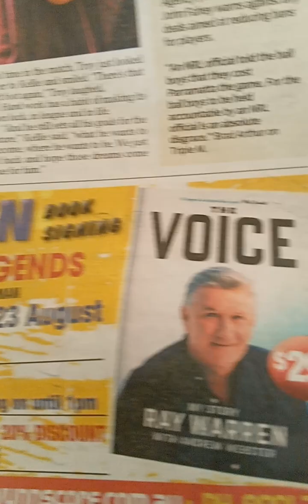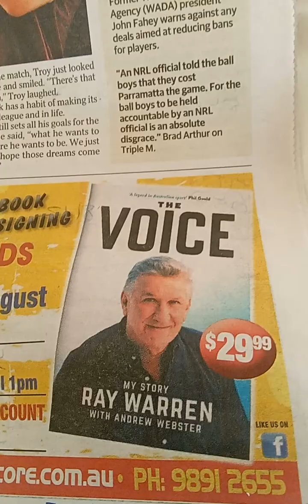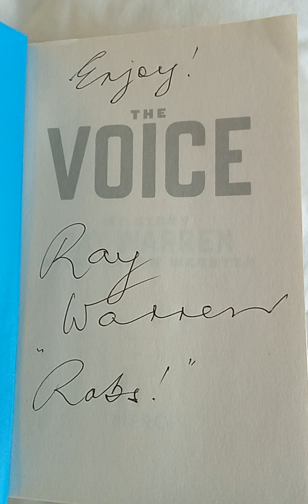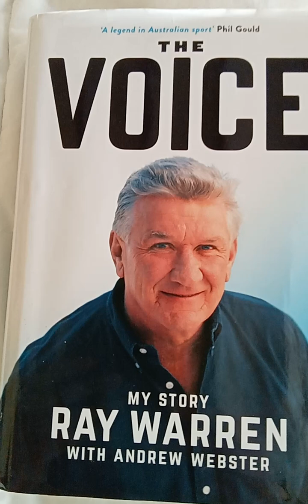@@2024 RAY WARREN GAMESMEN PENSHURST SIGNED BOOKS INC NEWSPAPER INC ON THE ALL NEWEST POST 2024 NEW